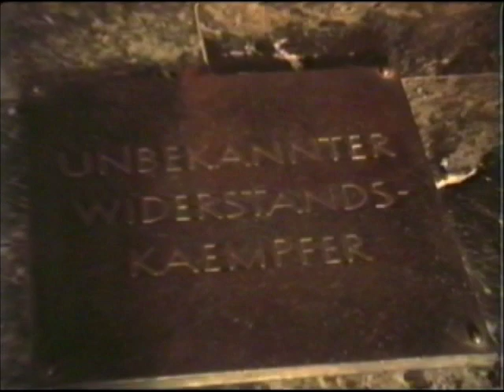Changing of the Guard, Neue Wache Berlin, DDR 1988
The Unter den Linden was located within the Soviet zone of occupation of Berlin, and after 1949 was part of the communist German Democratic Republic. In 1960 the repaired Neue Wache was reopened as a Memorial to the Victims of Fascism and Militarism. In 1969, the 20th anniversary of the GDR, a glass prism structure with an eternal flame was placed in center of the hall. The remains of the unknown soldier and of an unknown concentration camp victim from World War II were enshrined in the building.

After German reunification, the Neue Wache was again rededicated in 1993, as the "Central Memorial of the Federal Republic of Germany for the Victims of War and Tyranny." The GDR memorial piece was removed and replaced by an enlarged version of Käthe Kollwitz's sculpture Mother with her Dead Son. This sculpture is directly under the oculus, and so is exposed to the rain, snow and cold of the Berlin climate, symbolising the suffering of civilians during World War II.